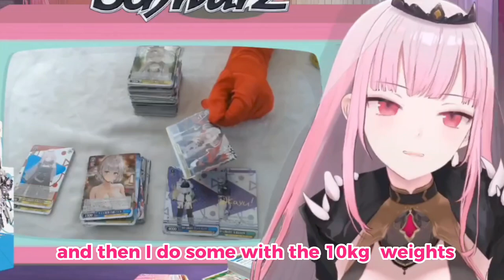𝐂𝐚𝐥𝐥𝐢 𝐢𝐬 𝐬𝐢𝐜𝐤 𝐨𝐟 𝐓𝐡𝐢𝐠𝐡𝐬 𝐚𝐧𝐝 𝐣𝐮𝐬𝐭 𝐰𝐚𝐧𝐭 𝐭𝐨 𝐛𝐞 𝐏𝐞𝐭𝐢𝐭𝐞 𝐥𝐢𝐤𝐞 𝐆𝐮𝐫𝐚 |Hololive EN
ED ART by @Tkminnm from Twitter -

BGM used
DOVA-SYNDROME